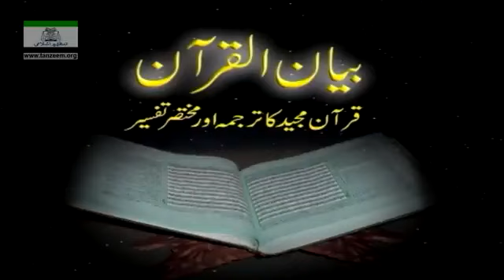Surah Fatir Ayat 44 -45 End, SURAH YASIN 1-83 full and to Surah Saffat Ayat 01 -55 Tafseer By israr